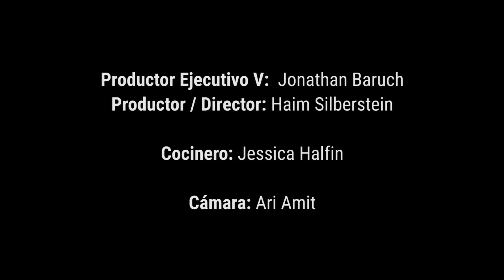Berenjenas Asadas con Tahini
Cocinar con nosotros!